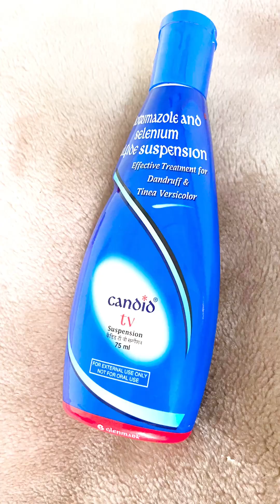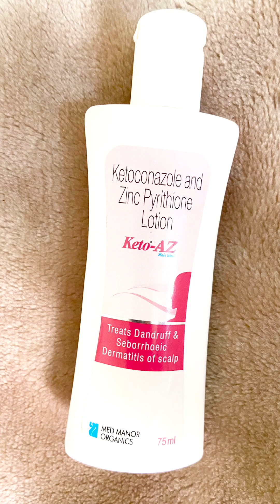No more dandruff | Reviewing Pharmacy Products | Dandruff Shampoo | Dandruff Treatment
I absolutely adore skin products, and that passion has driven me to create videos where I share my personal experiences with different products and discuss various skin issues. Your support and appreciation mean the world to me as they motivate me to keep creating content and sharing my knowledge with you all.

If you enjoy my videos and find them helpful, please show your love by liking, commenting, and sharing them with your friends and family. Your engagement not only helps me grow but also encourages me to continue creating valuable content that addresses your skincare concerns and interests.

Thank you for being a part of my journey, and together, let's spread positivity, knowledge, and love for skincare!